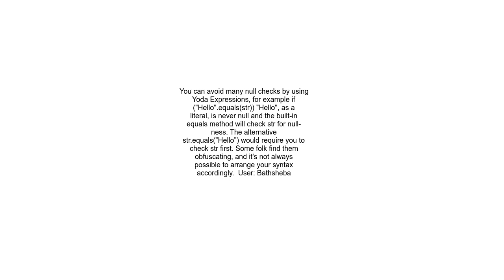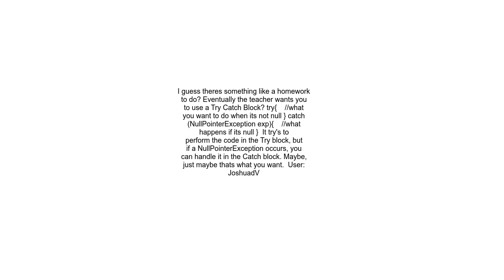How to avoid NullpointerException without null check in java